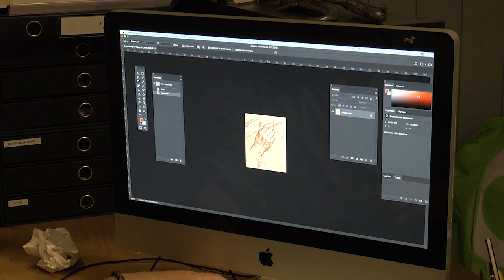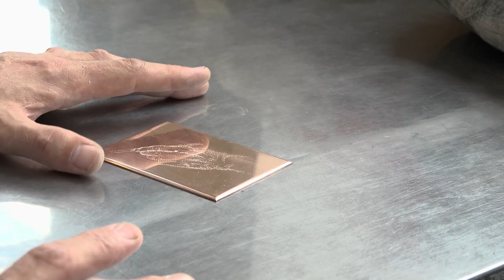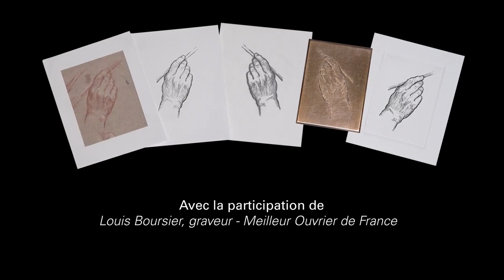Louis Boursier - Musée du Louvre - Gravure au burin et impression en taille douce.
Musée du Louvre 2019. La création d'une estampe par le procédé de la gravure artisanale en creux. Vous découvrirez toutes les étapes de la gravure au burin sur cuivre, et de l'impression en taille douce d'une estampe.